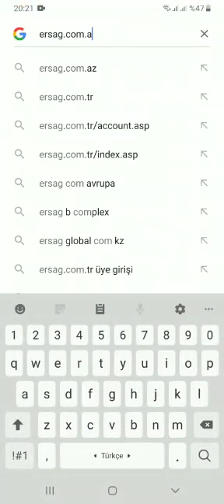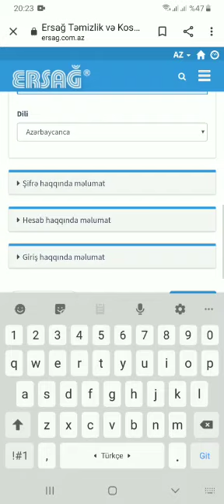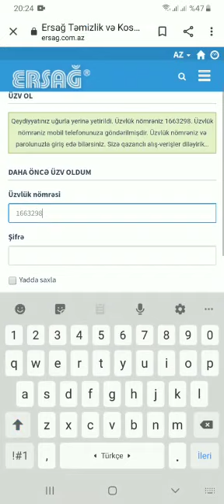2 ноября 2021 г.